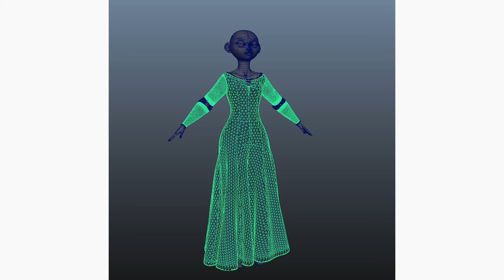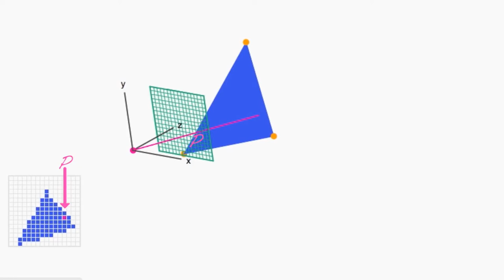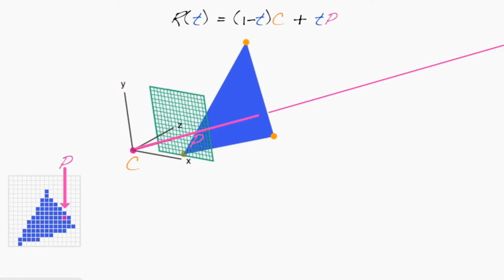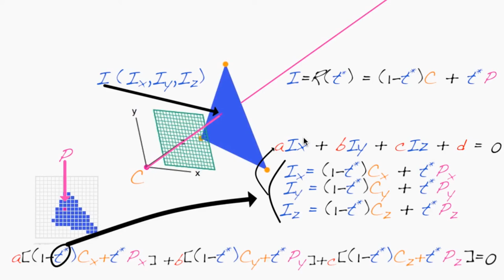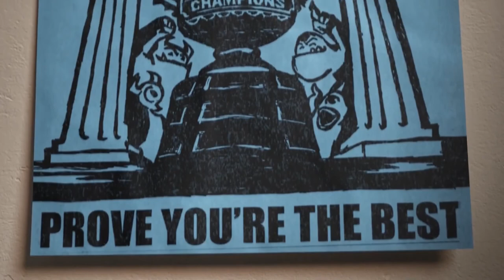5. 3 Boyutlu Grafikte Işın İzleme - 1 | Rendering (Görselleştirme) | Pixar'da Neler Oluyor?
5. 3D ray tracing part 1